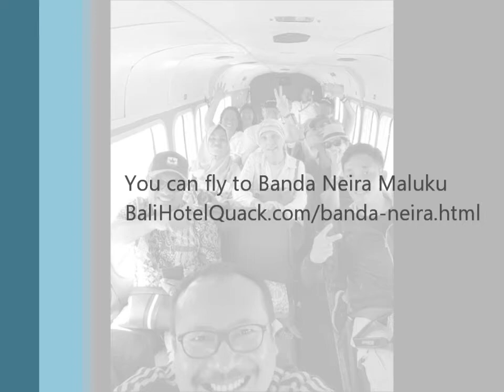You can fly to Banda Neira Maluku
There is a small plane making the route from Ambon to Banda Neira. You need to check the schedule, it does not fly every day and will be canceled in bad weather